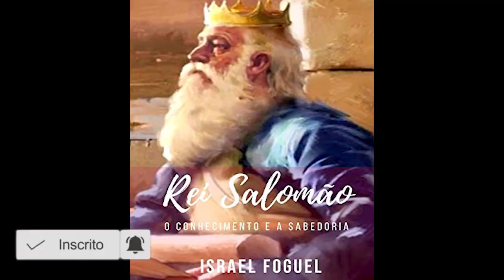Novela Reis - Resumos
𝗧𝗥𝗔𝗡𝗦𝗙𝗢𝗥𝗠𝗘 𝗦𝗨𝗔 𝗧𝗩 𝗘𝗠 𝗨𝗠𝗔 𝗦𝗠𝗔𝗥𝗧 𝗧𝗩 𝗗𝗘 𝗩𝗘𝗥𝗗𝗔𝗗𝗘 𝗦𝗘𝗠 𝗠𝗘𝗡𝗦𝗔𝗟𝗜𝗗𝗔𝗗𝗘:
𝗦𝘁𝗿𝗲𝗮𝗺𝗶𝗻𝗴 𝗱𝗲 𝗠𝗮𝗶𝘀 𝗱𝗲 𝟭𝟬𝟬.𝟬𝟬𝟬 𝗙𝗶𝗹𝗺𝗲𝘀, 𝗘𝗽𝗶𝘀ó𝗱𝗶𝗼𝘀 𝗱𝗲 𝗧𝗩 𝗲 𝗖𝗮𝗻𝗮𝗶𝘀 𝗽𝗮𝗿𝗮 𝗔𝘀𝘀𝗶𝘀𝘁𝗶𝗿 𝗢𝗻𝗱𝗲 𝗲 𝗤𝘂𝗮𝗻𝗱𝗼 𝗾𝘂𝗶𝘀𝗲𝗿!

Assista aqui a novela reis da rede record

e muito mais novelas
Resumos das novelas
O que vai acontecer na novela reis
O que vai acontecer no próximo capítulo da novela reis
Assistir novela reis
A recor anunciou  a novela que vai substituir Gênesis, e  diferente do que já havia sido noticiado pela própria emissora não será Rei Davi e sim uma novela chamada Reis.

Desde que a novela Gênesis foi para o ar a Record anunciou que as novelas que viriam depois seriam Rei Davi, escrito pela cristianne fridman, e Salomão, escrito pela Paula Richard.

Porém, aconteceu uma grande reviravolta dentro da emissora e eles decidiram mudar, e agora está decidido. A novela que irá substituir Gênesis em 2022 será a novela Reis. A novela Reis abordará a história de Davi e de Salomão.

A autoria ficará por conta de Rafaela Castro, uma das autoras de Gênesis.

Rafaela terá como colaboradora, Cristiane fridman, que para quem não conhece pelo nome, ela fez grandes sucessos como, Chamas da Vida, Vidas em jogo, o topíssima e por último amor sem igual.

Vamos aos detalhes de como funcionar a novela Reis.
A novela será no mesmo estilo de gênesis, com várias histórias diferentes sendo contadas dentro de uma mesma novela.

Porém ao invés de ser baseada em apenas um livro da Bíblia, será baseada em alguns como,Reis, crônicas, provérbios, Cantares de Salomão, Eclesiastes, salmos e alguns outros.

Trouxemos aqui uma lista com as principais histórias que serão abordadas.

Tudo vai começar com o profeta Eli e Samuel. A ideia dessa parte é mostrar como Israel saiu de um sistema onde eles eram governados por juízes e vir a ser uma monarquia sendo assim governados por um rei.

Aqui entrará então a segunda fase que é a fase que contará a trajetória do Rei Saul.

Logo após Rei Saul virá a fase do Davi que acreditamos ser a parte mais esperada.

Depois virá o filho do Rei Davi ou seja, Salomão.

Na quinta temporada se tudo seguir conforme informações, abordará um tema muito importante na história do povo de Israel , quando acontece uma revolta entre os hebreus e Israel se divide em dois onde nós temos o reino de Israel e o reino de Judá.

Depois dessa história tão importante o livro de Reis traz vários outros reinos menores, não se sabe ao certo se a novela irá abordar todos.

Em seguida, chegaremos  na história do Rei Acabe, do profeta Elias e de Jezabel, que por sinal eles já fizeram uma macro-série.

Depois virá a finalização, uma fase mais longa que abordará a história da divisão de Israel, onde eles são invadidos e dominados pelos aucílios que acabam levando como cativo grande parte da população e isso por sinal tem Impacto até hoje pois muitas tribos se  perderam graças.

Depois virá a história do rei Nabucodonosor, quando ele invade Judá e leva o judeus Como cativos para Babilônia.
Reis, nova novela da TV Record
Nessa parte o público poderá ver passagens da bíblia como a de  Sadraque, Mesaque, abdenego, Daniel e tudo mais.

O que se espera é que eles apenas citem esses acontecimentos para não se tornar uma repetição.

Em seguida supostamente virá a fase em que os judeus são mandados de volta para Jerusalém.

A Rede Record tinha uma responsabilidade gigante nessa  escolha de uma substituta à altura para Gênesis o que não seria uma missão nada fácil já que Gênesis é uma novela bíblica bem diferente do tradicional. Então Eles escolheram aí fazer essa abordagem parecida com histórias menores contadas de forma mais ágil.

 O problema é que Gênesis tem aí praticamente todas as suas histórias muito conhecidas enquanto Reis não tem.

Reis abordará várias histórias que o público não conhece, ou seja, vai exigir que a autora saiba prender muito bem o público na história que ela irá contar.

O público está dando um excelente feedback com relação as novelas bíblicas.
A rede recorde tem acertado em cheio ao trazer essas dramaturgias baseadas na bíblia.

Com um público gigantesco ele tem elevado seu ibop a picos nuca vistos antes.

Milhares de pessoas ficam aguardadno ansiosas pela próxima produção no término de cada novela bíblica.

E com a novela Reis não tem sido diferente. O público já estar ansioso para conhecer essa que será mais uma super produção da Rede Record.

Quando vai iniciar a novela reis?